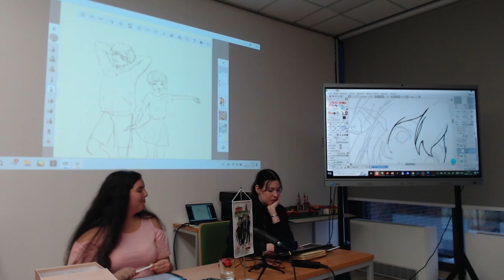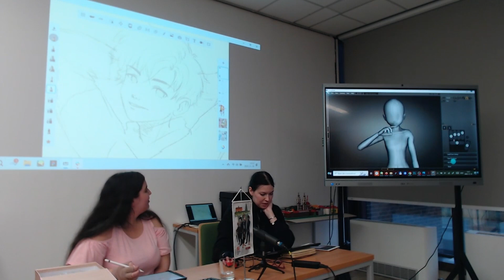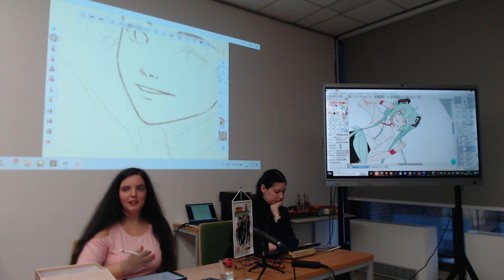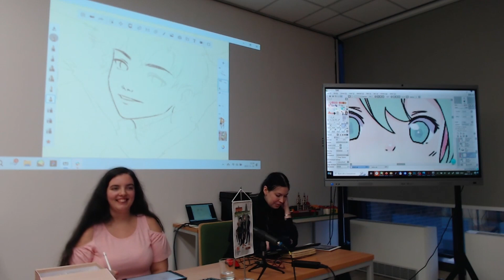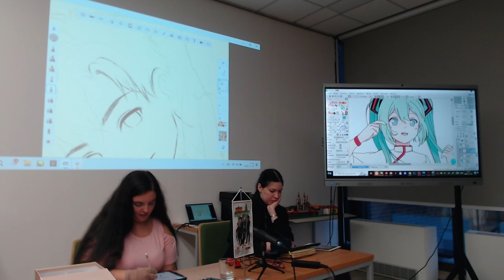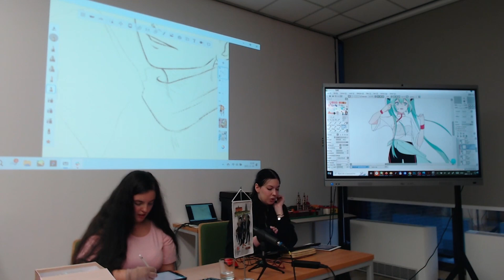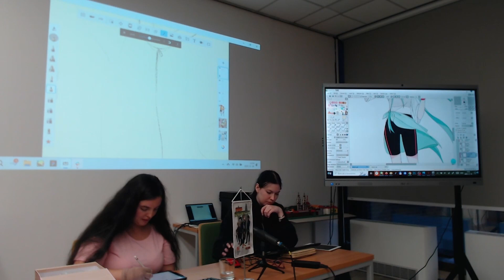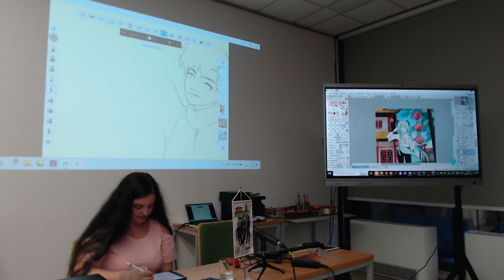Antal Beáta és Németh Alexandra az anime és a manga stílus - Workshop-15. Szegedi Képregényfesztivál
Antal Beáta és Németh Alexandra az anime és a manga stílusába nyújt betekintést.

Találkozzunk a Somogyi-könyvtárban és közösségi  felületeinken!